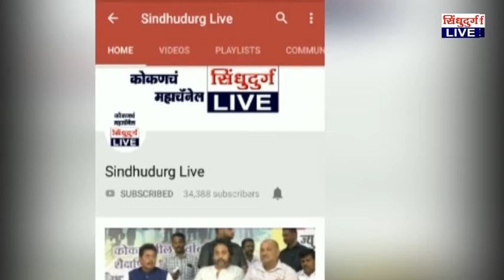MSEB | vaibhvwadi | वैभववाडी भाजपच्यावतीने वीज वितरणाच्या अधिका-यांना घेराव..